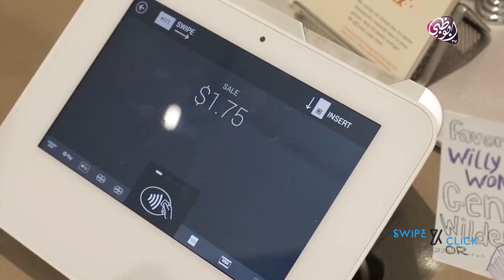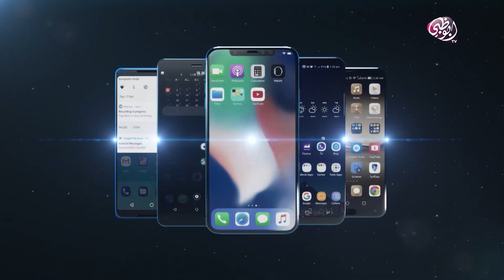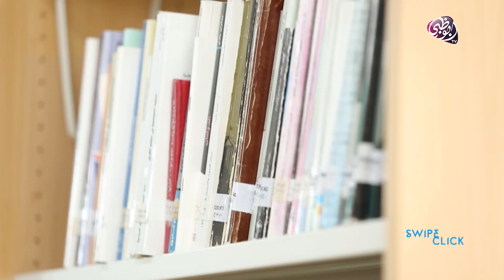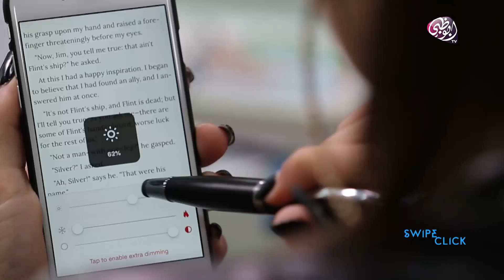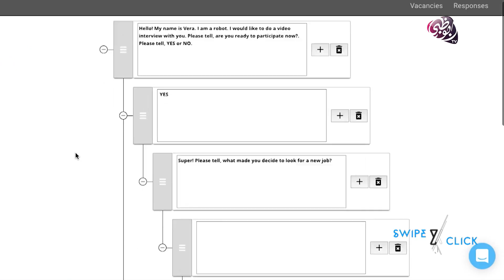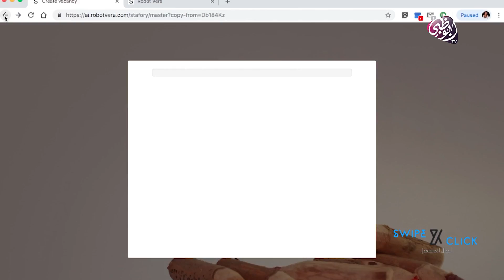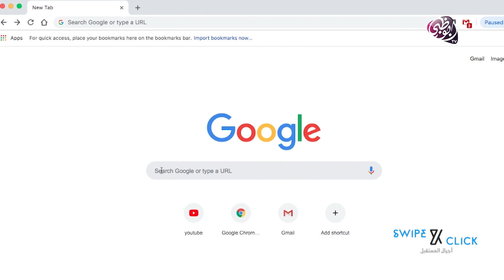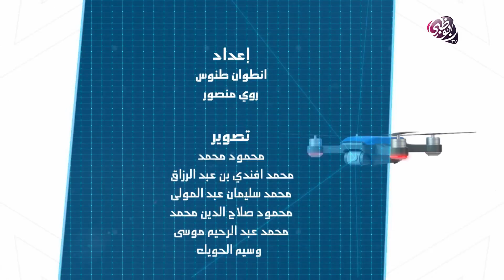Swipe & Click - الحلقة الخامسة عشر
برنامج شبابي يقدم تقريراً شاملاً من حول العالم عن أحدث الإصدارات التكنولوجية والمعدات الإلكترونية من هواتف نقالة وألعاب الفيديو وتقنيات السيارات الحديثة والمواضيع المتداولة في وسائل التواصل الاجتماعي.

المواضيع التي تناقشها الحلقة الخامسة عشر:

- وجها لوجه بين سماعاتSony WH-CH700N  و Bose QuietComfort 35 II
- تطبيق  Curator لتنظيم الصور وحفظها وحذف المكرر
- الذكاء الاصطناعي والروبوتات لإجراء مقابلات وتوظيف الاشخاص الأنسب للعمل
- روبوط تقومون بتركيبه بنفسكم من Jimu
- أدوات تكنولوجية لهوات المطالعة والكتابة
- نصائح لتحسين صفحتكم على INSTAGRAM وكيفيّة تقديمكم للمحتوى
- Forza Horizon 4 احدى أهم العاب السباقات حاليا